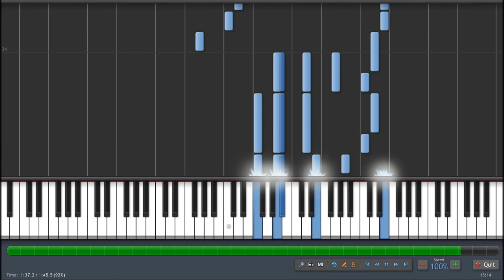Twilight over Thanalan - FF XIV | Piano Tutorial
Twilight over Thanalan from Final Fantasy 14
Piano version, if you need the midi just ask.

Used synthesia and fraps to record.